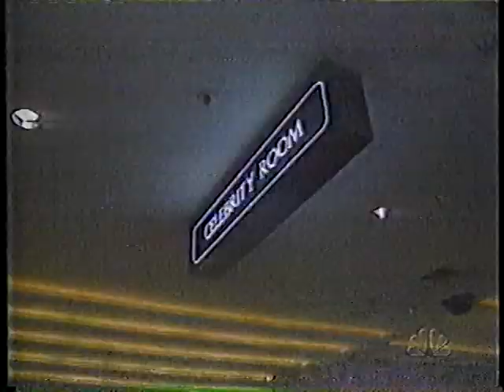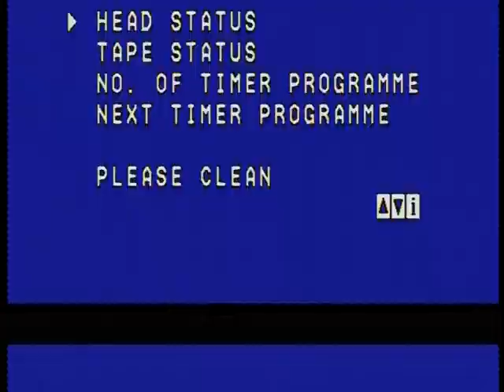vayeira chaye sara oct 21 1993 5754 17 cheshvan 60 min b 3